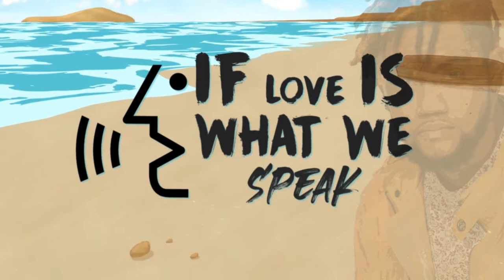Shawn J - Ride These Waves {Animated Lyrics Video} Sept 2020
⚡⚡⚡ THE BEST ANIMATED LYRIC VIDEO SERVICE ⚡⚡⚡

Are you looking for someone to make an AWESOME Animated Lyric Video for your new song?  I'm ready to help !